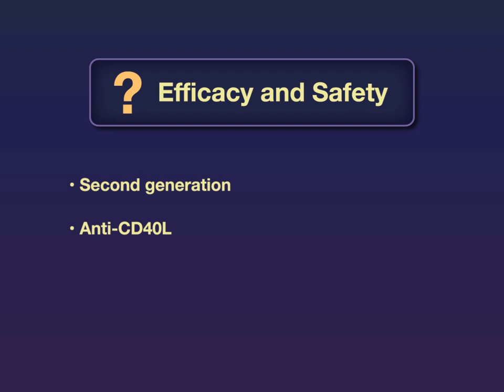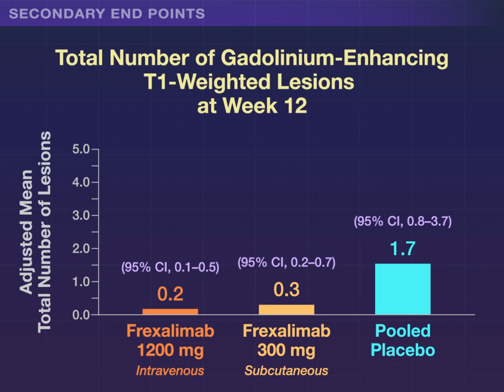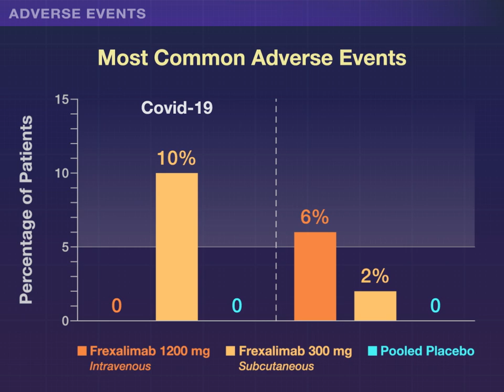Frexalimab in Multiple Sclerosis | NEJM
For patients with relapsing multiple sclerosis, inhibition of CD40L with the monoclonal antibody frexalimab may be a viable therapeutic strategy.